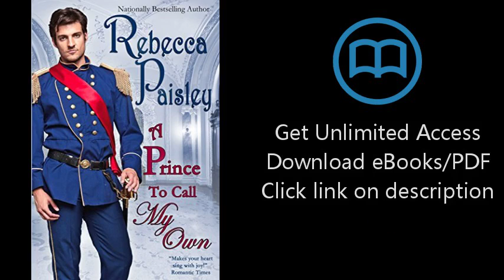A Prince to Call My Own